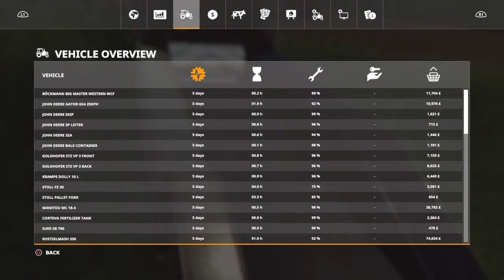Farming Simulator 19